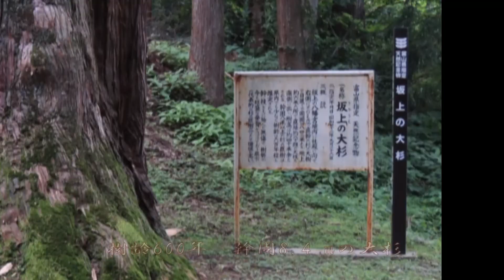五箇山・利賀村の旅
富山への途中、五箇山の合掌造りの家を訪れ、利賀村の民宿に泊まりました。ガイドの方の歌ううコキリコの唄、民宿では熊肉の鍋など、山村の風情を撮影しました。